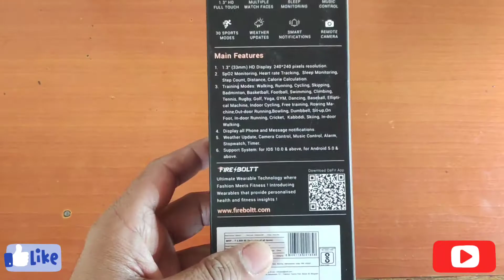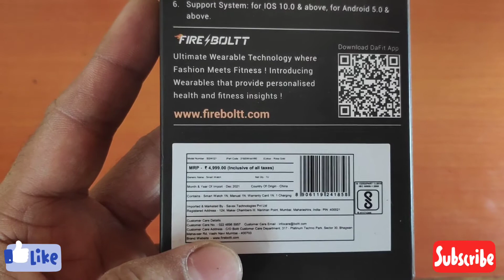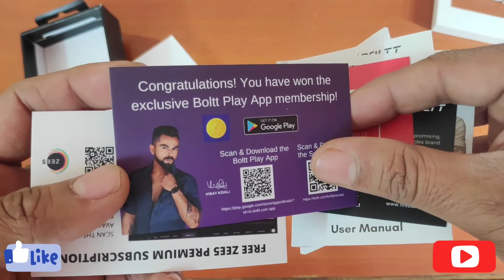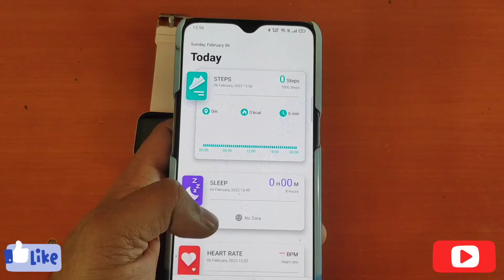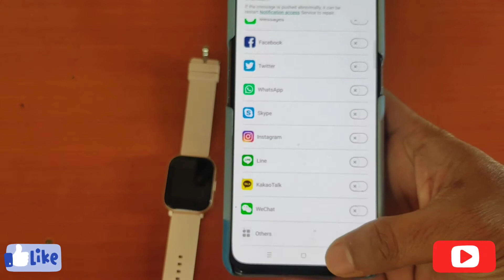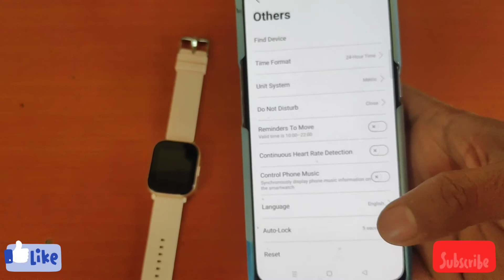Firebolt Ninja 2 || Smartwatch ||Unboxing and overview || 1999 rs. || Budget Buy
HELLO FRIENDS WELCOME TO BUDGET BUY.

Watch is available in Amazon as well as flipkart